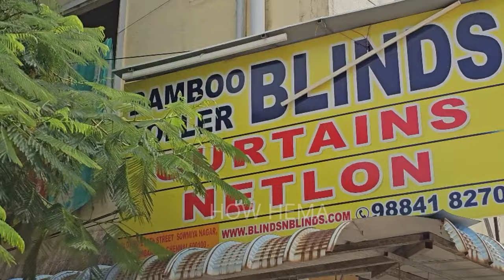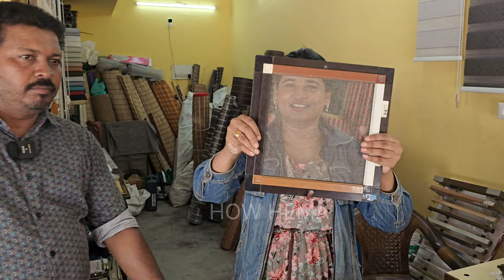₹80 la Curtains & Blinds💥 mosquito net😅bamboo & premuim blinds🔥🤯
E square decors

mosquitonet curtain blinds புதுவிதமான கொசுவலை ஜன்னல் மற்றும் கதவுகளுக்கு /உயர்தரம், சேவை, பட்ஜெட் Mosquito net Windows & Doors
At Royal Mosquito Nets, we are committed to providing high-quality mosquito netting solutions to help protect you and your family from the dangers of mosquito-borne illnesses. Our mosquito nets are designed to be durable, effective, and easy to use, and we offer a wide range of sizes and styles to suit your needs mosquito net doors Coimbatore, pleated net doors Coimbatore, mosquito net, mosquito net for windows, pleated mosquito mesh doors, sliding mosuito nets, pleated mosquito mesh windows, pleated mosquito net, pleated mosquito nets, pleated mosquito mesh doors in guntur, mosquito mesh, sliding mosquito mesh doors 2021, pleated mesh, pleated mosquito mesh, demo session, mesh THE BEST HOMEMADE IDEA ROLLUP TRAPAL TOLDA EASY TO DO TAGALOG TUTORIAL
மீன் ஏலம் விடும் நேரடி காட்சி | காசிமெடு மீன் சந்தை | Fresh Fish Auction in Kasimedu
bluefin tuna
tuna fishing
tuna fish cutter
tuna fish market
big tuna fish
tuna fish 30kg
biggest tuna
Best fish cutting
Best fish
fish cutting
fish cutting skill
best fish fishing
fishamen world video
fish cutting video
amazing fish cutting
fish catching
fish video
fishing cutting
fishing video
tuna fish cutting
best fish cutting
fish market
sri lanka fish cutting
sri lanka
Fish Cutting And Slicing
fastest fish cutting
amazing tuna fish cutting
fish cutting skills sri lanka
big fish
big fish cutting
fishamen world new video
cutting fish
Amazing Seer Fish Cutting Skills/Expert Cutting Seer Fish In Kasimedu Fish Market
Vangaram(Seer Fish) Cutting/Indian Fish Market